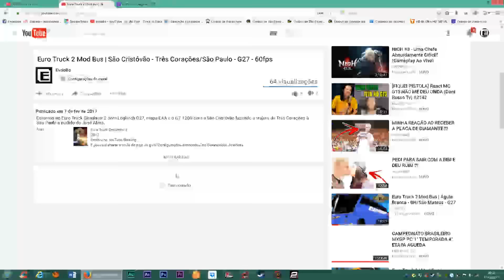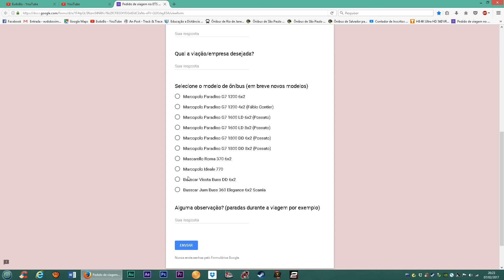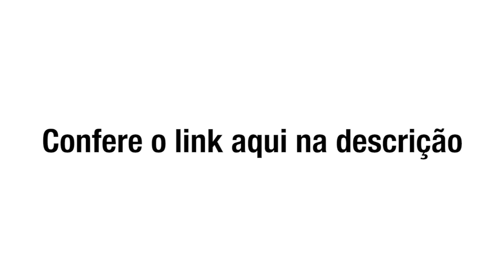ATENÇÃO - MUDANÇA NO CANAL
► PEDIDOS DE ROTA A PARTIR DE HOJE NESTE FORMULÁRIO

Até a próxima viagem busólogos! euro truck simulator 2 ets2 1.31 ets2 1.32 Logitech g27 Euro Truck g27 evdobo bus simulator